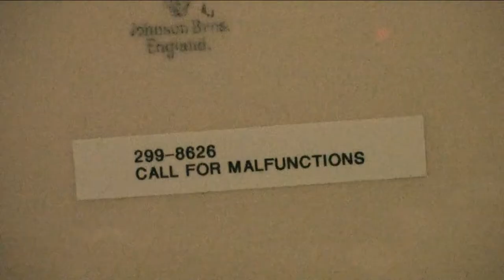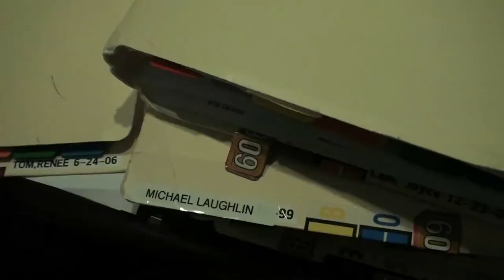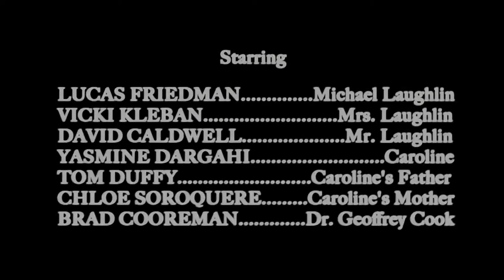Malfunction - 48 Hour FIlm Project 2010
Michael has it all - the perfect family, the perfect friends, the perfect life... or maybe he's just the perfect son.

Made for the San Francisco 48 Hour Film Project 2010.
Genre: Surprise Ending
Character: Geoffrey Cook, Consultant
Prop: A Plate
Line: "You are not going to believe what happened"